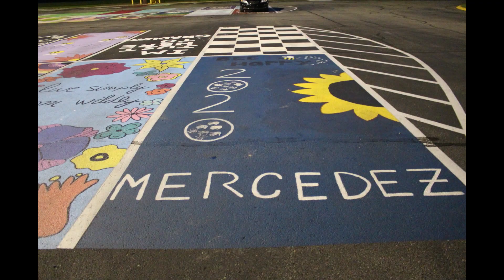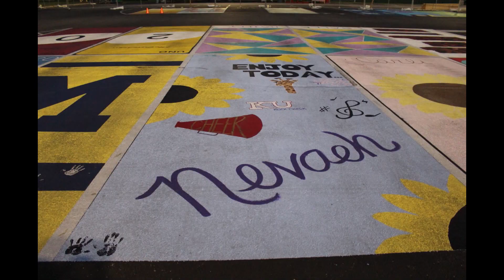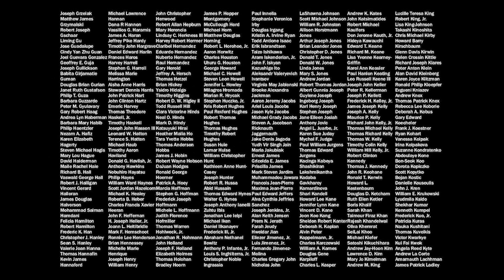MavTV Newscast 9/11/19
The one with the parking lot, volleyball, and the weather.